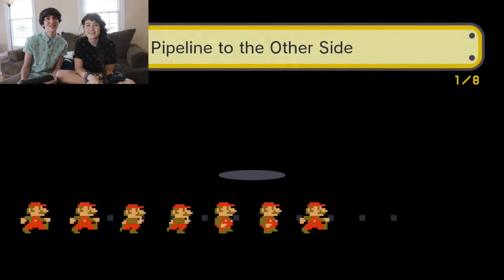Super Mario Maker: 10 Mario Challenge: Part 4 - AnObscureDimension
Fun fact: Super Mario Bros. was supposed to be Nintendo’s grand farewell to the NES. Wait, what? Wasn’t Super Mario Bros. the first major NES game? Well, it was in North America. Nintendo’s Japanese 8-bit system, the Famicom, came out nearly two-and-a-half years before the American NES and by the time SMB came along, Nintendo was already planning to replace it with the Famicom Disk System, an upgraded Famicom that read games off rewritable floppy disks. America never got the Disk System, as Nintendo of America opted to stick with cartridges (most of the later, more advanced NES games like Zelda, Metroid and Castlevania were Famicom Disk System games in Japan).

So, basically the impetus behind the creation of Super Mario Bros. was to make one last epic game for the cartridge-based Famicom before Nintendo tossed it on the scrap heap in favor of the Famicom Disk System. Ironically the game that was supposed to be the Famicom’s send-off became the title that launched the NES’ successful run in America.